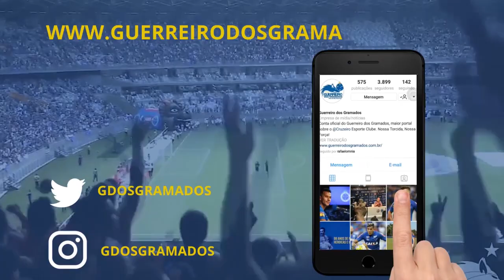Cruzeiro com mais sorte nas contratações de 2019 vs 2018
Edson Ribeiro, colunista do Guerreiros dos Gramados, comenta sobre as diferenças nas contratações do Cruzeiro na temporada 2019 em relação a temporada de 2018, ele analisa a chegada de jogadores como, Marquinhos Gabriel, Rodriguinho, Dodó, Orejuela e também as contratações para categoria de base.